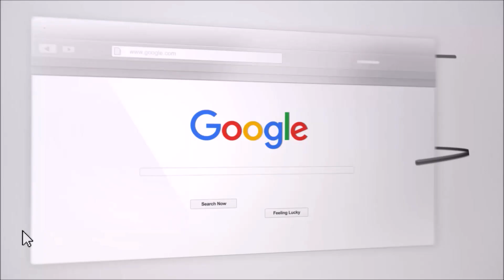You SHOULD Watch This Video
The word should is one that you SHOULD erase from your vocabulary. Often times we don't realize how the words we use with other people make them feel. The way we speak to them does indeed have a huge impact on how they feel around you.